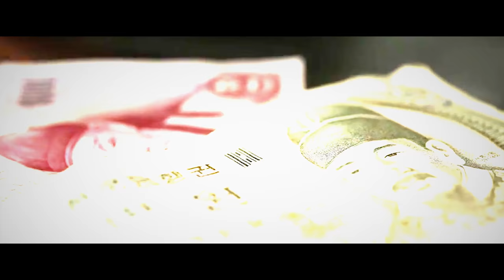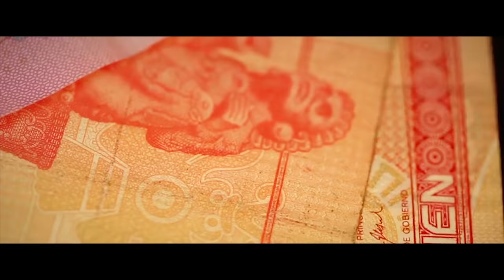Wan Deezy - "Safe" (Full Movie Video)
Directed by Kamdyn Films & Chino Dollar
2018 Rich Fam/MasterMind Music